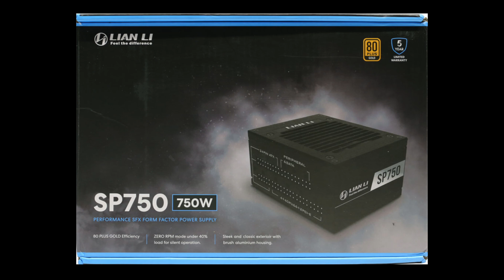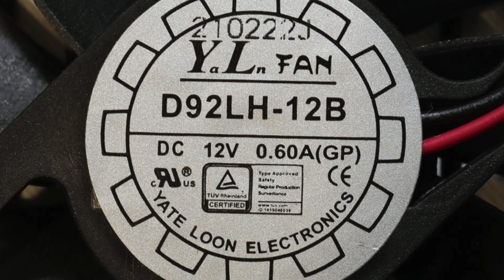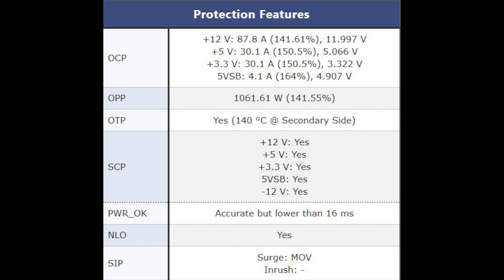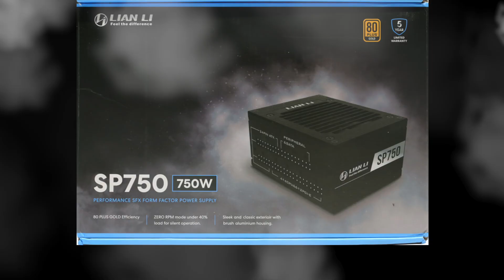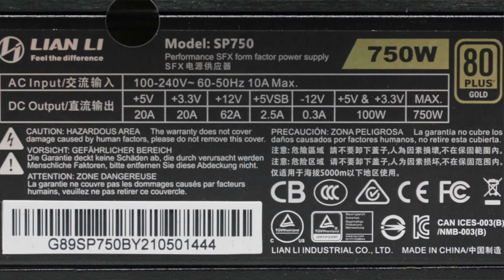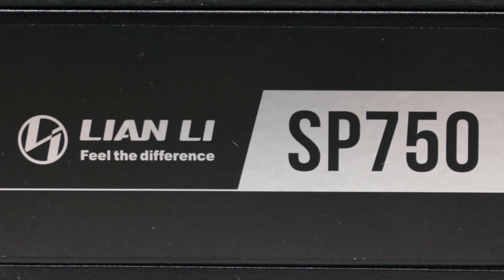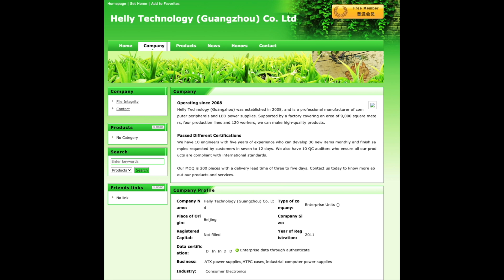Lian Li SP750 SFX Power Supply [REVIEW] - A New Entry In the SFX Market!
This review's main subject is Lian Li's new SFX PSU, the SP750, which has enough power to support a strong gaming system.

This is the first SFX platform from Helly Technology I have seen, and I am impressed. With some changes, this platform has the potential to face off against Great Wall's excellent SFX design used by the Corsair SF Platinum and Gold models. For starters, I would suggest providing inrush current protection, which won't affect performance, but will increase production cost, and tune the EMI filter to lower EMI emissions. The hold-up time should be close to or above 17 ms, but there is no space to install large enough bulk capacitors in such small units with increased power output, so users should be willing to compromise in this regard. Even Corsair's top SF750 Platinum cannot exceed 12 ms hold-up time.

At $140 in the US and a price close to €130 in the EU, the Lian Li SP750 is a very good choice. With some changes that wouldn't affect its price tag dramatically, this platform would offer increased usability and higher performance, forcing Great Wall to update its excellent SFX platform, which has for quite some time now been the performance king in my charts. I expect to see more by Helly Technology, and kudos to Lian Li for cooperating with this capable OEM.

Pros  👍
• Good price for an SFX 750 W unit
• High power density
• Delivered full power at 46°C
• High overall performance
• Efficient
• Tight load regulation at +12 V
• Good ripple suppression on all rails
• Close to 70% efficiency with 2% load
• Good transient response on all rails
• Highly efficient 5VSB rail
• Low vampire power
• Two EPS and three PCIe cables
• Individually sleeved cables (ATX, EPS, and PCIe)
• Brushed aluminium finish
• Fully modular
• Five-year warranty

Cons  👎
• Increased noise output
• Hold-up time below 17 ms
• Both EPS connectors are on the same cable
• The modular panel's sockets could be installed differently for easier removal of the modular cables
• High OCP triggering points on all rails
• Loose load regulation on the minor rails
• Average PF with 230 V could be higher
• High inrush current with 230 V
• Not compatible with the alternative sleep mode